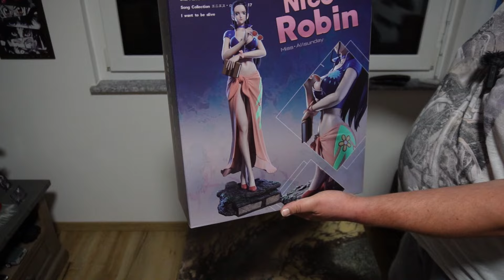🕶 Lügen die Produktbilder ? 📒 Nico Robin Unboxing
▬ Video Beschreibung ▬▬▬▬▬▬▬▬▬▬▬▬▬▬▬▬▬

Anime Statuen Unboxing:

Willkommen zu einem weiteren aufregenden Unboxing-Erlebnis!
Heute gibt es eine Nico Robin in der Fischmenschen bekleidung.
Leider ist die Statue alles andere als gut gelungen.
Man muss wirklich sagen das ist einer unseren schlechtesten Anime Figuren die wir bis dato besitzen.

Auch wenn Robin ein sehr Cooler Charakter ist ist es hier leider wirklich ganzschön in die Hose Gegangen.
Die Statue ist weit weg von den Produktbildern

▬ Produkt Info ▬▬▬▬▬▬▬▬▬▬▬▬▬▬
➤Brand:D ITAISHE Studio
➤Product: Nico Robin
➤ES:288
➤Size: H40 CM

 ▬ Inhalt ▬▬▬▬▬▬▬▬▬▬▬▬▬▬▬▬▬
0:00 Einleitung/Intro
0:50 Unboxing Shipper / Schachtel
1:48  Einzelteile & Zusammenbau
2:34 Fazit
6:03 Statue-Porn / Outro